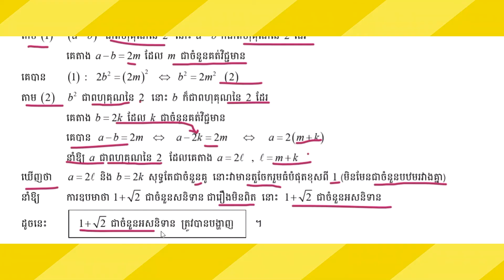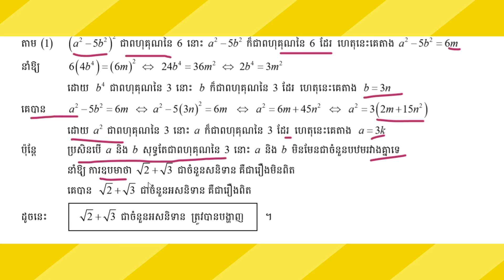១៨. បង្ហាញថា √2+√3 ជាចំនួនអសនិទាន ។ Show that √2+√3 is a rational number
បង្ហាញថា √2+√3 ជាចំនួនអសនិទាន ។ Show that √2+√3 is a rational number